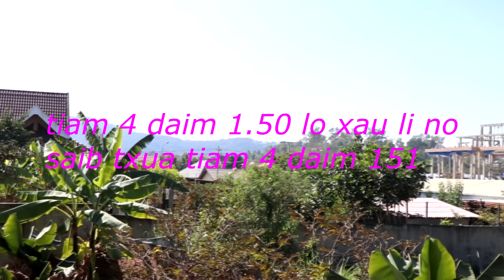movie 4 tiam neej tsi tau hlub daim 1 50